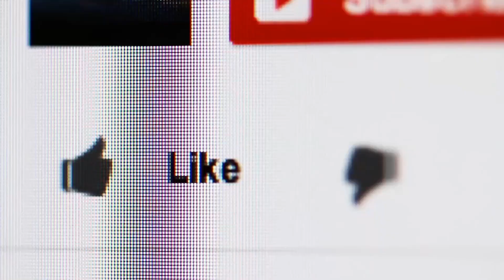Crunchy Spring Roll In Tamil | RESTAURANT STYLE SPRING ROLL RECIPE | Casual Samayal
In this video we will see how to make RESTAURANT STYLE SPRING ROLL RECIPE in tamil. In this version of  SPRING ROLL RECIPE we are going to be making it with MAIDA AND VEGETABLES . This CRUNCHY SPRING ROLL gives a excellent taste.